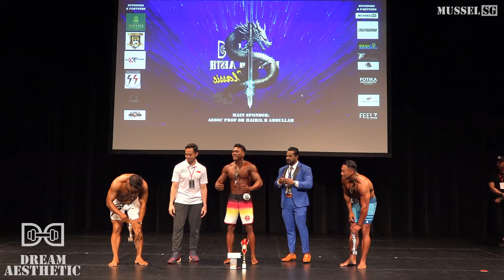Dream Aesthetic Classic 2024 - Men's Physique (Open) Class B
Dream Aesthetic Classic 2024 * Men's Physique (Open) * Class B (Up to 175cm)

3 March 2024 (Sunday) 1pm
NUS UCC Theatre
University Cultural Centre
National University of Singapore
50 Kent Ridge Crescent
Singapore 119279
SINGAPORE

***Competitors:
(13) Amos Tang - 3rd
(16) Hazril Farris - Champion
(19) Irwan Djumadi - 2nd